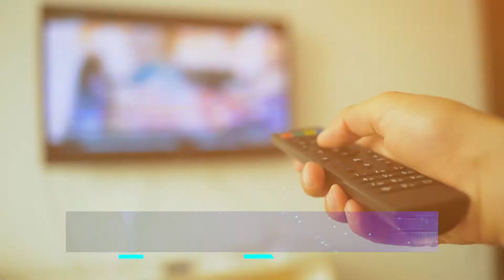Crescimento da Novo Tempo | Reportagem